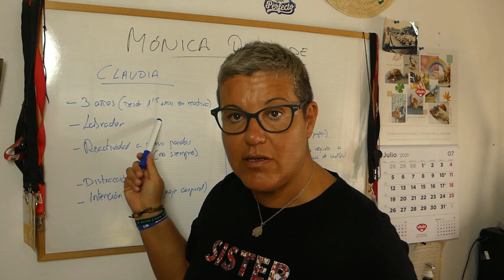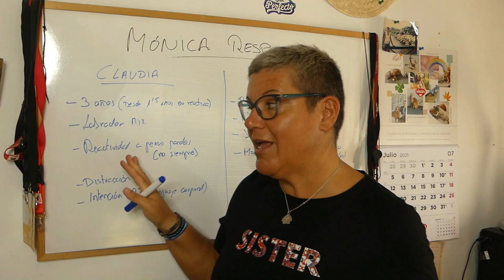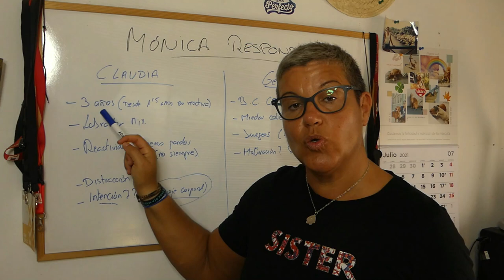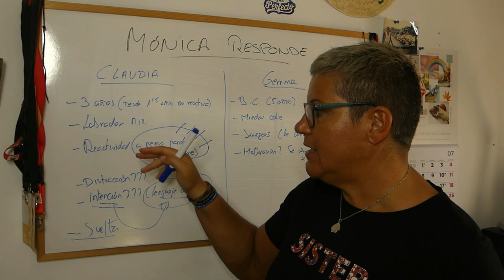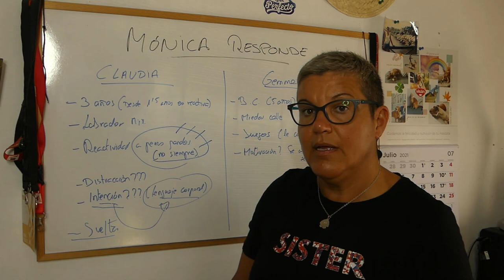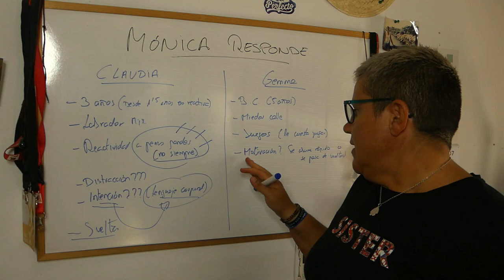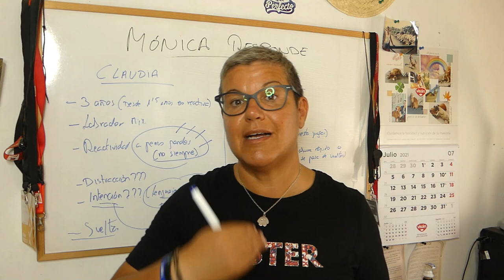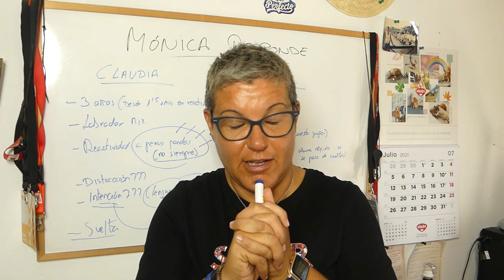¡Mi LABRADOR es reactiva! | A mi perra no le gusta jugar 😥 - Mónica Responde